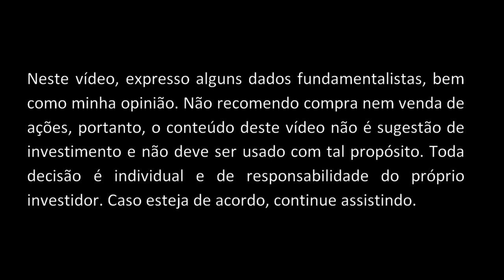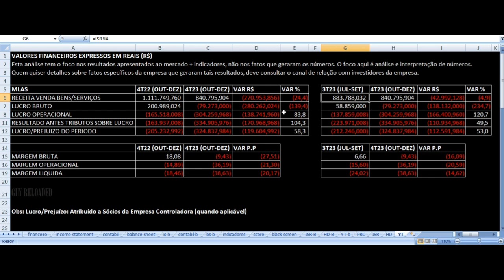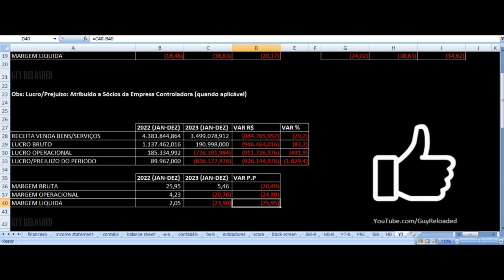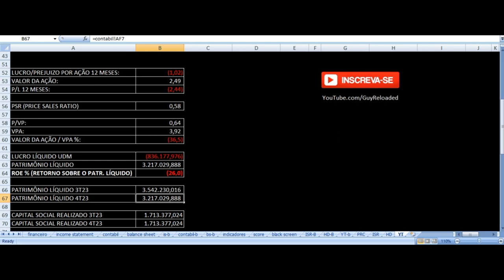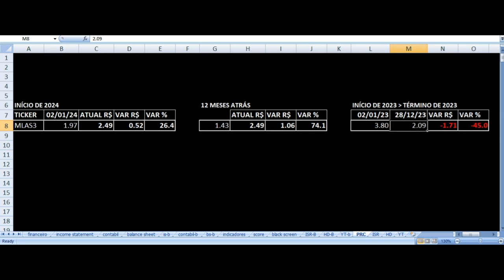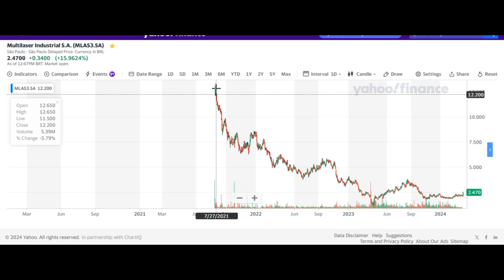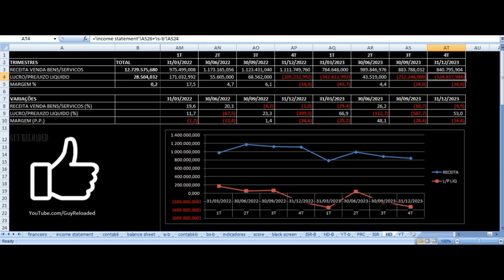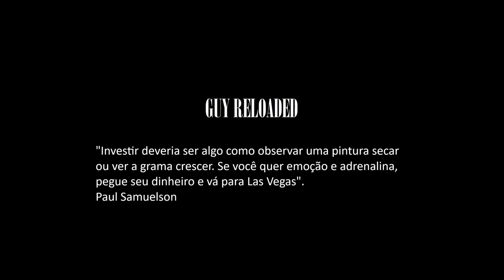Multilaser - Vale Investir Nas Ações? MLAS3 Multi Resultados 4T23 2023 Análise Fundamentalista